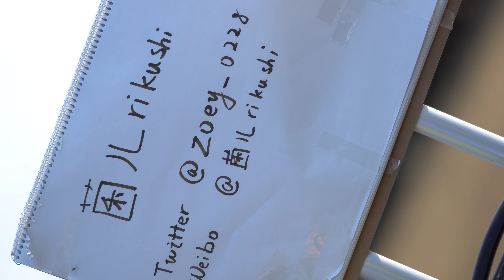『バーチャルYouTuber(VTuber)』白上フブキ(しらかみふぶき)🤍アズレン⚡️Part 2【C97🌸Comic Market(Comiket)97🎄冬コミケ2019🎉コミックマーケット97】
コスプレイヤー🍬菌儿rikushiさん(@zoey_0228)🦊
★Fubuki Shirakami - Virtual YouTuber★【Part 2】
『Azur Lane⚓️Fubuki Shirakami 』⛵️アズールレーン(アズレン)⛰️

【Winter Comiket⛄️冬コミケ 2019】
C97✨Comic Market(Comiket)97⭐コミックマーケット97
東京国際展示場(東京ビッグサイト)🍀2019年(令和元年)12月28日(土)～31日(火)
December 28st(Saturday) ~ 31rd(Tuesday), 2019 at the Tokyo Big Sight

[MUSIC]
•Joakim Karud - Clouds